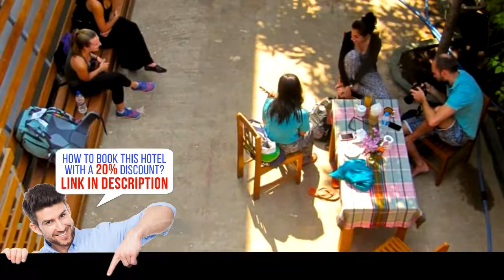Ostello Bello Bagan, Bagan, Myanmar, HD Review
Book it now! Save up to 20%
Ostello Bello Bagan offers free high-speed WiFi access in all areas. The property provides a 24-hr front desk service.
Located in Bagan, Ostello Bello Bagan is a 10-minute walk to Lawka Nandar Pagoda as well as to Ayeyarwaddy River Bank. Nyaung U Airport is only a 15-minute drive from the property.
Each unit comes with air-conditioning. Shower facilities, a hairdryer and free toiletries are included in an en suite bathroom.
Local food shops are available within a 5-minute walk.
New Bagan is a great choice for travelers interested in  Scenery ,  Temples  and  History .